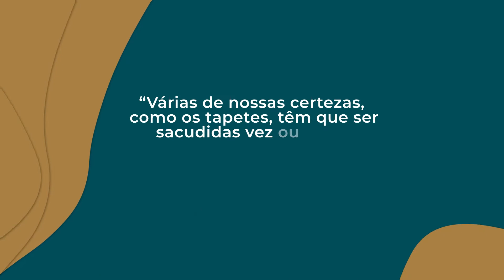CRISE da MEIA-IDADE: fato ou ficção? | Fernanda Tochetto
Eu tenho certeza que você já ouviu falar sobre isso e acredito que tenha refletido sobre a tal "meia-idade". Será que todo mundo passar por ela? Como lidar com essa fase?

Quando ela chega, mexe com as nossas certezas, exige decisões importantes também pode trazer insegurança e angústia.

Por outro lado, este também pode ser um momento que trará questionamentos necessários para avaliar a maneira como você vive.

Neste vídeo, eu farei algumas perguntas que você deve responder a si mesmo e que podem lhe ajudar a passar melhor pela crise da meia-idade.

Assista até o final e me conta nos comentários como tem sido a sua experiência!

Quer saber seu nível de prosperidade?